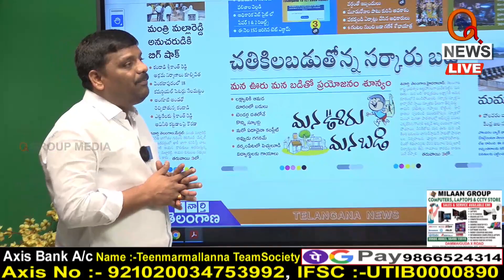మన ఊరు మన బడి అసలు కథ గిదీ Teenmarmallanna I Shanarthi Telangana e-paper